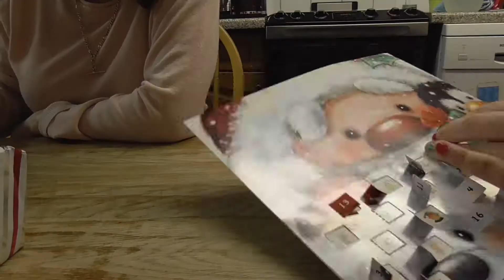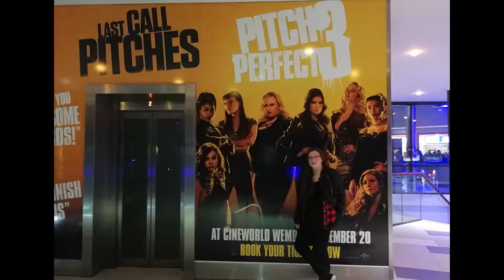Vlogmas Day 20: Advent, Pitch Perfect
What did you think of Pitch Perfect 3?